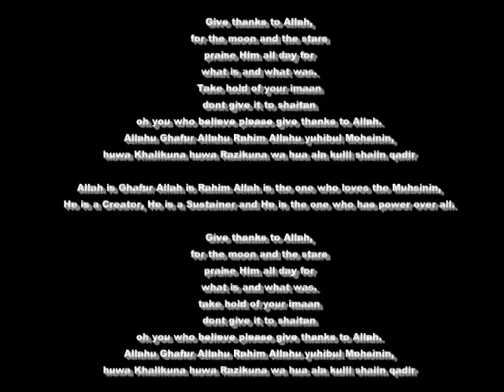GIVE THANKS TO ALLAH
MUSIC IZ MY LIFE